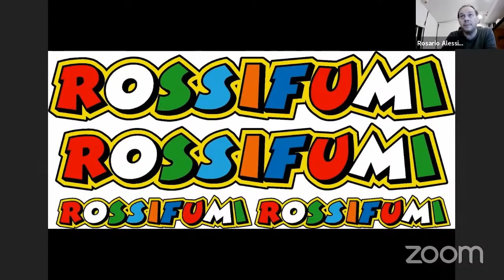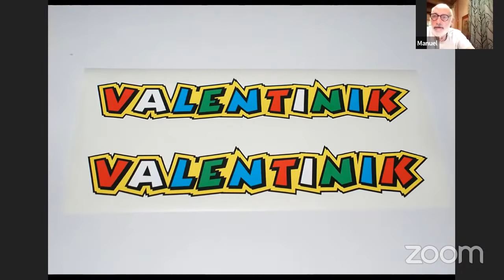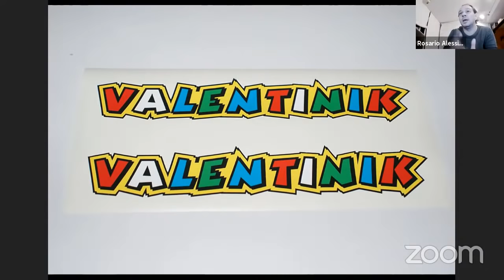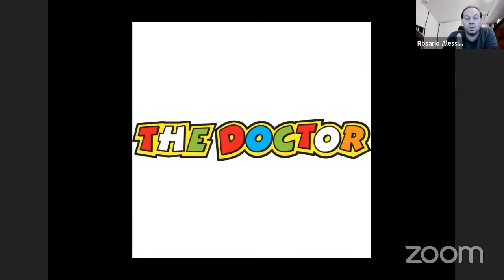Valentino Rossi deja un vacío difícil de llenar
Sigue el mejor debate sobre MotoGP, aquí en YouTube, y en otras RRSS

00:00 Inicio
05:34 ROSSIFUMI
22:17 VALENTINIK
42:05 El Mito de la lluvia en el título de Roberts Jr.
55:52 THE DOCTOR
01:13:22 Lorenzo Vence a Rossi
01:23:06 Laguna Seca 2008
01:34:08 Montmeló 2009
01:39:50 ¡OS LEEMOS!
02:11:01 La División del Paddock
02:15:41 Lluís Aplaude a Márquez en Sepang 2015
02:20:22 ¿Llenará Pedro Acosta el vacío de Rossi?